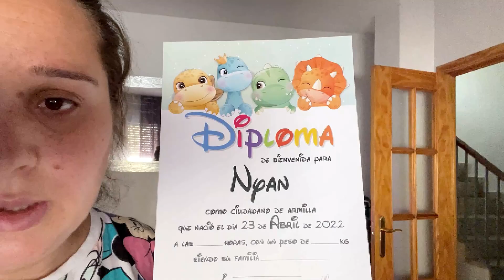EJERCICIOS motricidad con NYAN,vamos a VOTAR✉️PRIMERA vez en la PLAYA de NYAN🏖️PURO AMOR !18/19/20-6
↓↓↓↓↓↓↓↓↓↓↓↓↓↓↓❤❤ABREME❤❤↓↓↓↓↓↓↓↓↓↓↓↓↓↓↓
-Hola a tod@s nuevo vlog
HDEIQDLV Lidia Única Gonzalez (No olvides incluir el código)
Citypaq Avenida de las Palmeras,S/N,18100-Armilla (Granada)
❤Mi lista de productos de amazon
-FACEBOOCK - dalyscanal
INSTAGRAM CANAL COCINA - @cocinacondalys
                                                        ❤ ¿Quién somos? ❤
El 21 de febrero del 2019 nos cambio la vida con la llegada de nuestro bebe arcoíris para convertirnos en papas primerizos de Aday, y en Mayo de 2022 llegara a nuestras vidas Nyan y seguiremos completado la familia, acompáñanos en esta nueva etapa del embarazo y crianza de nuestros bebes.